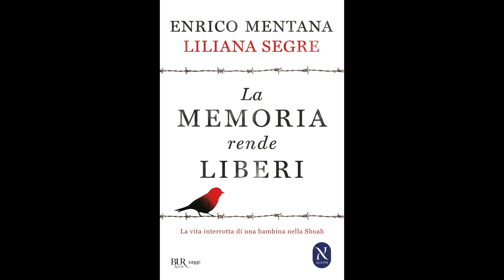Liliana Segre - LA MEMORIA RENDE LIBERI Audiolibro - Capitolo 1